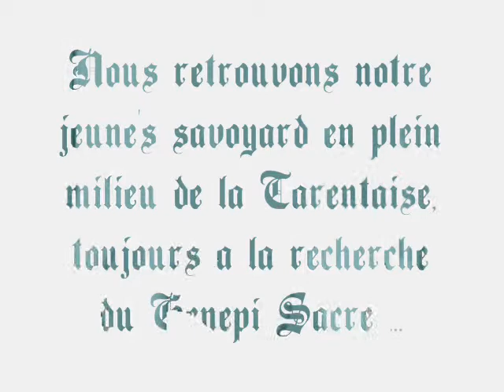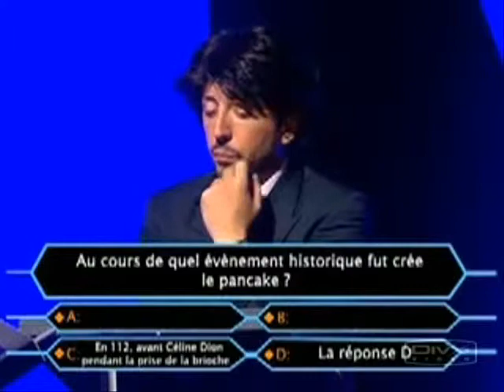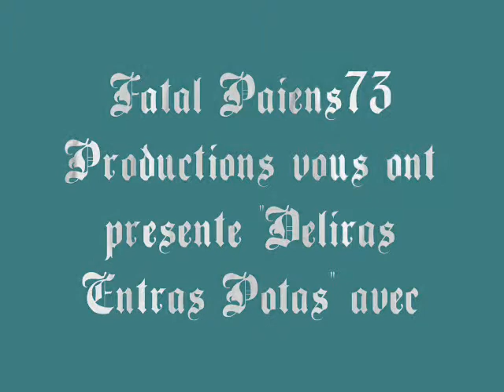Deliras Entras Potas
On vous gâte en ce moment, les vidéos tombent du ciel : on en profite avant que les cours commencent vraiment =)

Un petit concenctré de tous nos délires pendant l'été 2007... déjà 2 ans. ^^